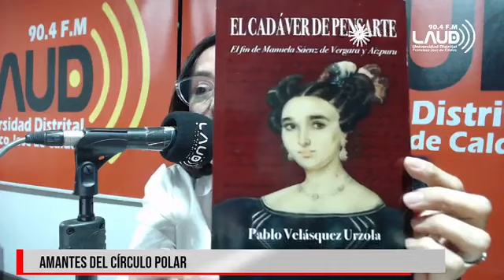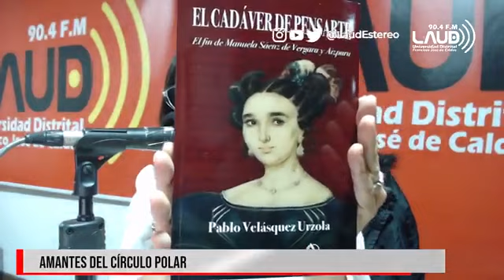‘El cadáver de pensarte’, un recorrido por los pasos de Manuela Sáenz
Esta novela histórica, narrada por su protagonista, cuenta los días de abandono, pobreza y enfermedad que vivió, después de ser una heroína independentista.

El autor, Pablo Velásquez, estuvo en ‘Amantes del Círculo Polar’ hablando de este fascinante texto que reúne más de 10 años de investigación sobre Manuela Sáenz de Vergara y Aizpuru.